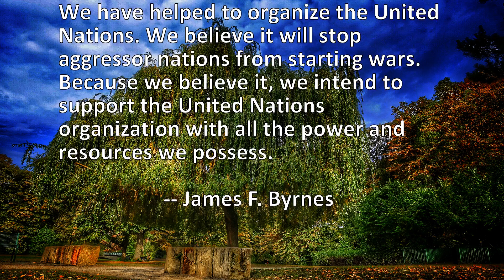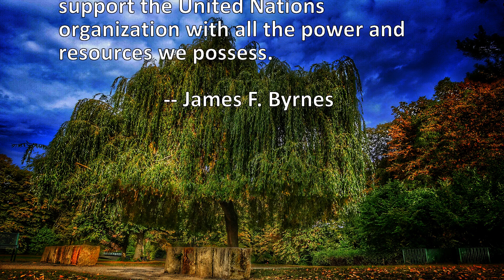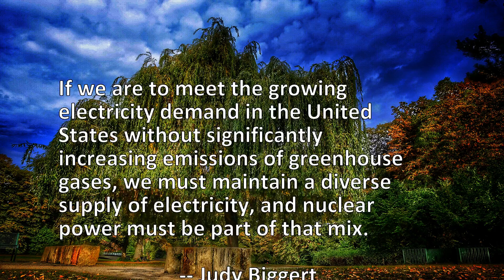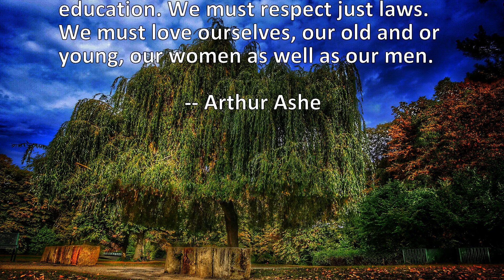9 Quotes About Power